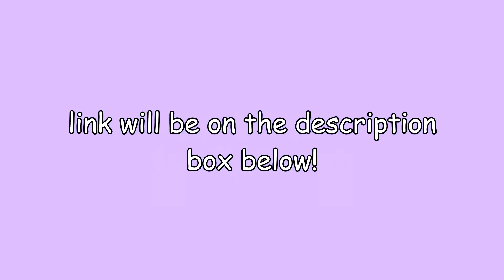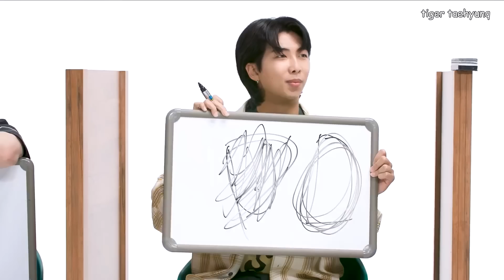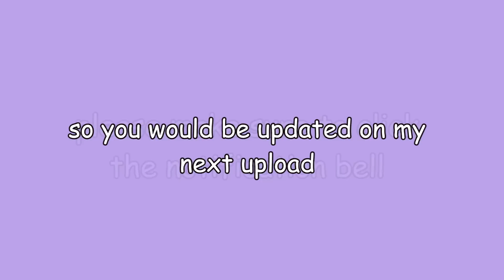how the latest run bts episode almost cost bts friendship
we got a special episode for run bts!! what can we ask for more? it was a lot of fun to watch at the same time it was very special and emotional.

anyways, i finally got some time to edit and upload lol. this one took almost 2 weeks to finish because i was so busy! but please wait for my future videos. if you have any suggestions, feel free to comment it also! thank you :)

BTS FUNNY
BTS CHAOTIC
RUN BTS

─── ･ ｡ﾟ☆: *.☽ .* :☆ﾟ. ───

✩ LIKE SKIN (bt21 & korean skin care)

♡ twt: thvantae